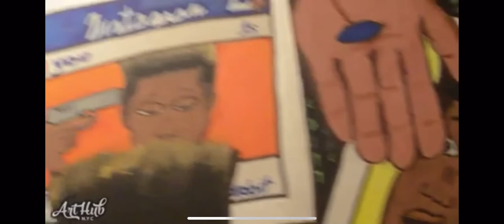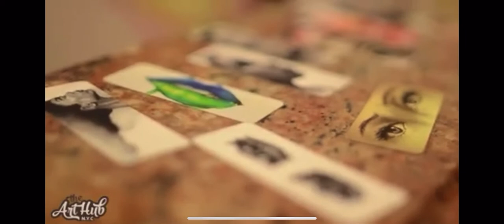First Art Hub NYC 10/8/16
Art Show and Networking Event
Complimentary Food and Beverages
NO COMMISSION
Video: FreeFoodsss